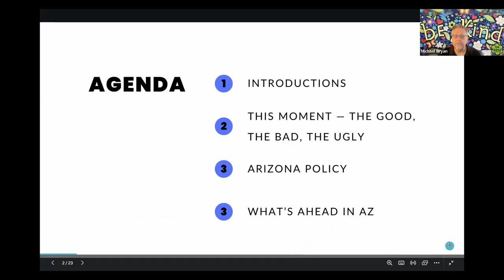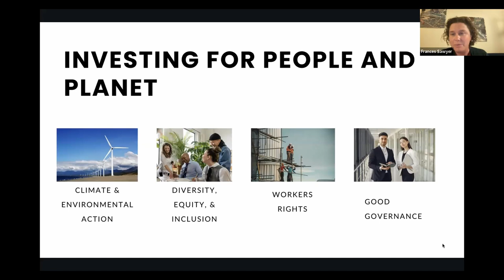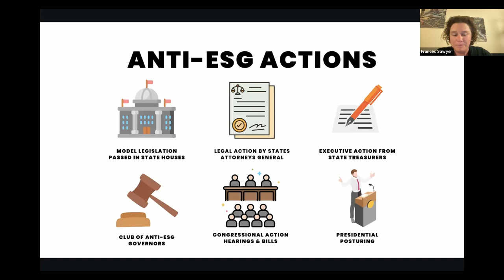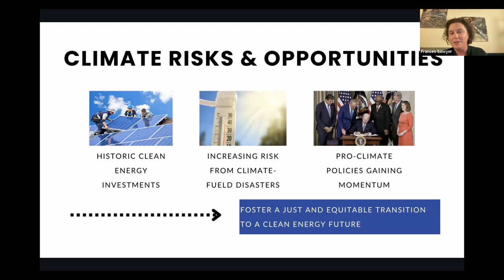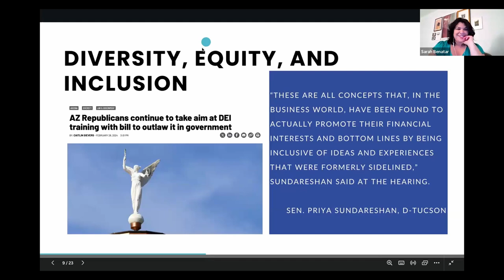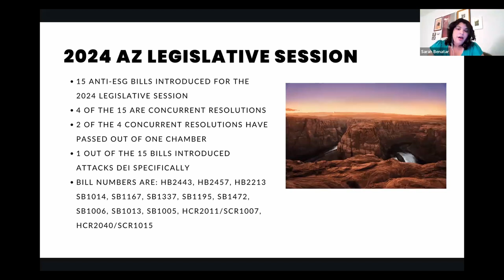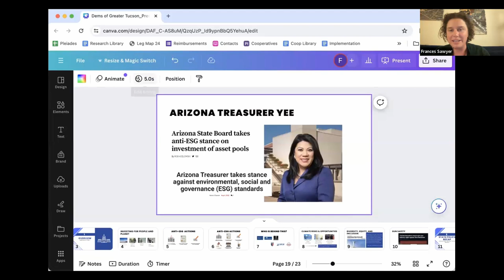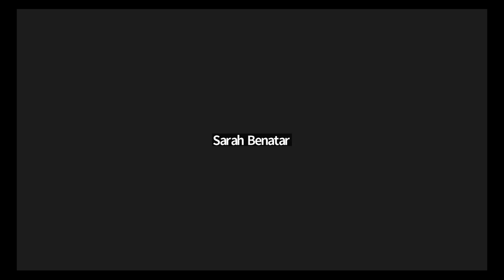Treasurer Benatar and Frances Sawyer of Pleiades Strategy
Coconino County Treasurer Sarah Benatar and Frances Sawyer of Pleiades Strategy on DEI (Diversity, Equity, Inclusion) and ESG (environmental, Social, Governance) and how these voluntary initiatives by private and government entities improve bottom line performance and attacks on these programs are an attack on our First Amendment Rights.